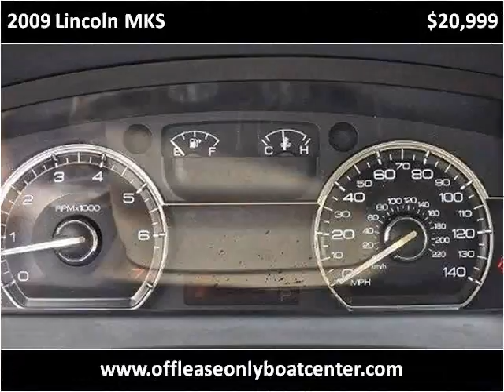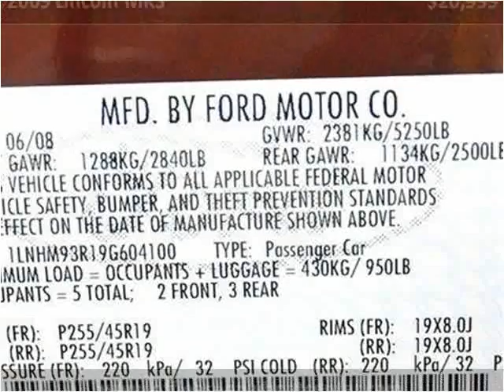2009 Lincoln MKS Used Cars Lake Worth FL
This 2009 Lincoln MKS is available from Off Lease Only .